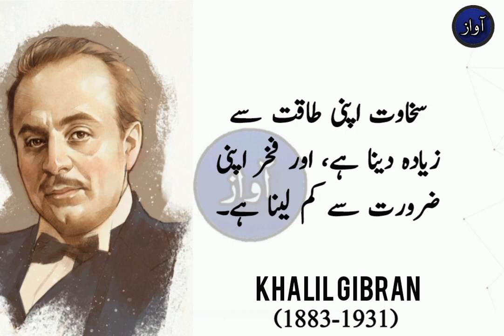Khalil Gibran quotes in urdu hindi | jo is raaz say waqif hon | Awaaz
Khalil Gibran was a Lebanese-American writer, poet and visual artist; he was also considered a philosopher, although he himself rejected the title. He is best known as the author of The Prophet, which was first published in the United States in 1923 and has since become one of the best-selling books of all time, having been translated into more than 100 languages.

USAGE RIGHTS

•Narrrations : Recitals and any commentary are Recorded and edited by me.

•Graphic content: designed by me and owned by me.